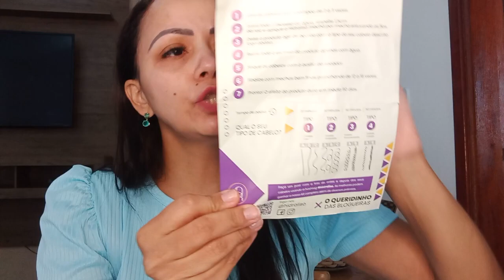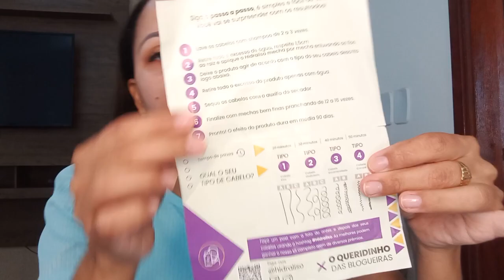HIDRA LISO😭❌⚠️CUIDADO!⚠️A VERDADE SOBRE HIDRALISO! HIDRALISO VALE A PENA? HIDRA LISO É BOM?HIDRALISO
Olá! Meninas eu resolvi gravar esse vídeo para mostrar como usar corretamente o seu hidraliso e quais os benefícios para o seu cabelo, quando você uso o hidraliso essa progressiva de cheuveiro sem formol.

Meninas o hidraliso não é vendido em olx, mercado livre e não é vendido em sites paralelos, para você ter todos os benefícios do alisante de chuveiro e não perder dinheiro, compre no site oficial, esse foi o mesmo site que eu comprei e estou deixando para vocês:

✅Hidraliso, para que serve?
 Hidraliso Progressiva serve para quem deseja ter cabelos lisos em casa e sem gastar com o salão. O Hidraliso alisa os fios, hidrata e fornece brilho para os cabelos.

✅ Qual a composição do Hidraliso?
 O Hidraliso é uma progressiva de chuveiro 100% natural, contendo bioativos naturais de baixo peso molecular que não agridem seus cabelos. Hidraliso é livre de formol e parabenos.

✅Como usar o Hidraliso?
 Usar Hidraliso Progressiva de Chuveiro é muito fácil, basta lavar os cabelos com shampoo de 2 a 3 vezes, retirar o excesso de água, aplicar o Hidraliso com uma distância de 1,5 a 2 cm e meio da raíz, deixar no cabelo com o tempo de pausa de acordo com o tipo de seu cabelo e depois retirar o excesso do produto com água.
Atenção: Um folheto explicativo acompanha o Hidraliso com o passo a passo completo.

✅Qual a diferença entre Hidraliso Progresiva de Chuveiro e as demais?
 Diferencial 1: O Hidraliso não possui Formol e Parabenos. O Hidraliso é 100% natural.
A maioria dos produtos que alisam o cabelo possuem formol. Mas o Hidraliso não prejudica o comprimento e nem o couro cabeludo.

Diferencial 2: O Hidraliso é aprovado pela Anvisa e possui certificação de originalidade.

Diferencial 3: Hidraliso não desbota os fios.

 ✅Hidraliso é aprovado pela Anvisa?
 Sim. Hidraliso é registrado na Anvisa e totalmente seguro.

✅Quais as contra-indicações do Hidraliso?
 O Hidraliso é um produto 100% natural sem contra indicações ou efeitos colaterais.

 ✅Qual o prazo de entrega do Hidraliso?
 O prazo de entrega para todo o Brasil é de 7 a 15 dias úteis (prazo fornecido pelos correios).
O Hidraliso é enviado após a confirmação do seu pagamento.

✅O HIDRALISO POSSUI GARANTIA?
 Sim! São 30 dias de garantia em qualquer kit do Hidraliso. Se você tiver algum problema com o produto ou se os resultados não saírem como o esperado, é possível pedir o reembolso no prazo de 30 dias. Basta entrar em contato com a equipe de suporte e demonstrar sua insatisfação.

Será que realmente Hidraliso Progressiva de Chuveiro vale a pena?
Depois de eu ter usado por duas vezes, concluí que o hidraliso funciona realmente e vale a pena, pois o resultado do hidraliso é fantástico, não agride os cabelos e o produto rende bastante. E fica muito mais barato você comprar o hidraliso e aplicar em casa, do que fazer o procedimento no salão de beleza, no meu caso, foi usado o mesmo produto e me cobrado o preço de 2 progressivas de chuveiro...VALE A PENA TER O HIDRALISO EM CASA.

00:01 - hidraliso ALERTA IMPOTANTE
00: 30 - hidraliso alisante de chuveiro
00: 50 - hidraliso depois de 1 mes
01:40 - hidraliso pecisa escovar
02:50 - hidraliso cabelo cacheado
03: 40 - hidraliso antes de depois
04:00 - hidraliso site oficial
05:00 - hidraliso anvisa
06:00 - hidraliso resenha
06:10 - hidraliso vale a pena
06:35 - hidraliso onde comprar